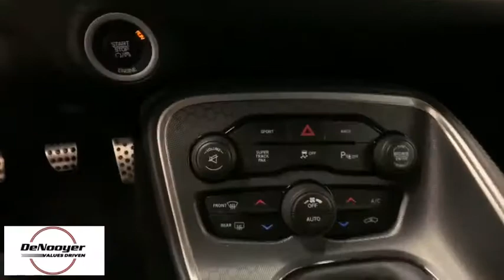2015 Dodge Challenger Colonie, Albany, Saratoga Springs, Clifton Park, Schenectady, NY P11781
Sublime Pearl Coat Used 2015 Dodge Challenger available in Colonie, New York at DeNooyer Chevrolet. Servicing the Albany, Saratoga Springs, Clifton Park, Schenectady, NY area.

DeNooyer Chevrolet
127 Wolf Road

Clean CARFAX. Sublime Pearl Coat 2015 Dodge Challenger R/T Plus RWD Tremec 6-Speed Manual HEMI 5.7L V8 VVT